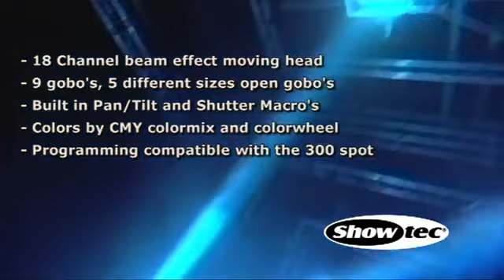Showtec Phantom 300 Beam Moving Head